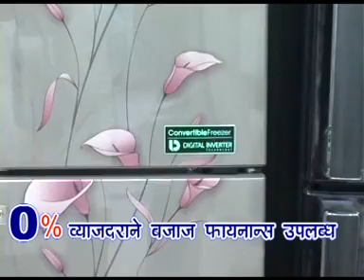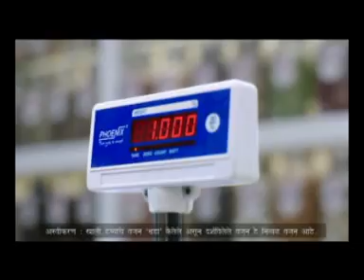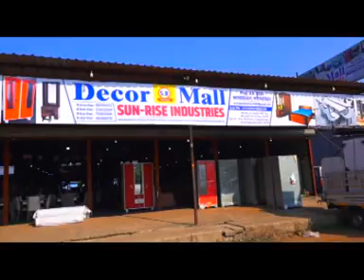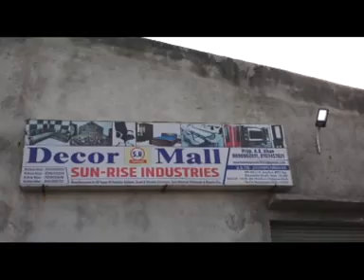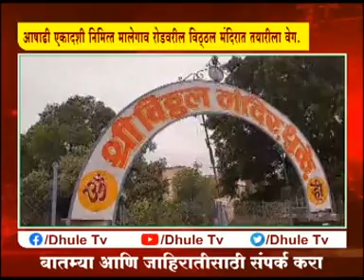Dhule Tv News Bulletin 26 jun 2023